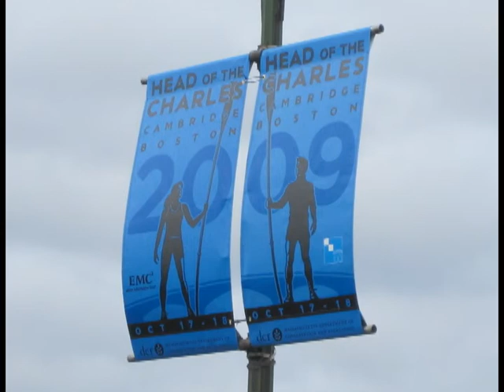Cal HOCR 2009